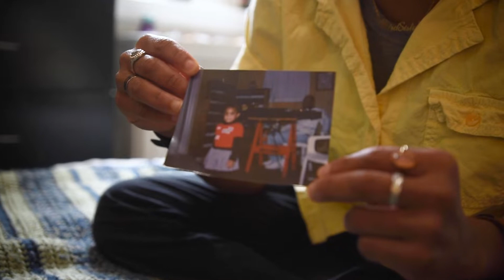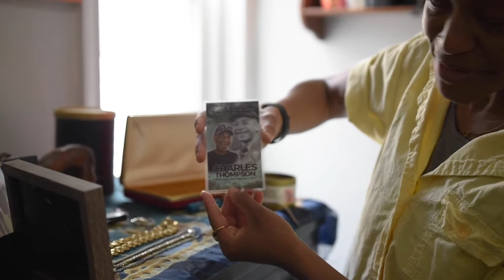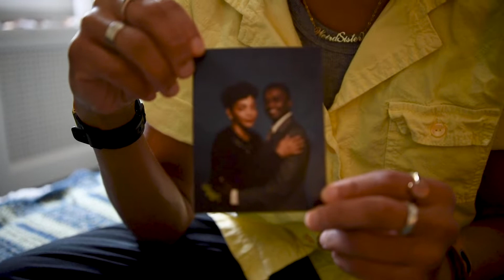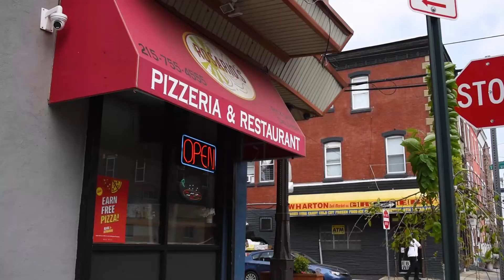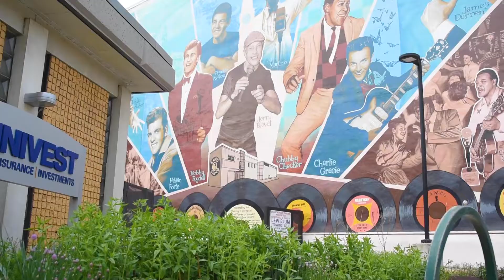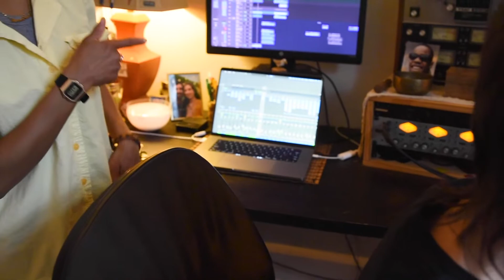Living The Golden Life : A Tribute To Jill Scott by Sug Daniels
This mini documentary was created as part of the Black Music City project. I chose to honor Jill Scott by documenting a day in my life as an artist ending with a studio session recording a cover of her hit single "Golden".

Black Music City, a collaboration of Philadelphia public music radio stations WXPN-FM and WRTI-FM and REC Philly, recognizes and honors the influence of Philadelphia Black music history by awarding grants for new creative works that it inspires.

BIG 'OL THANKS to...
Sam Nobles for creating music with me
Paige Walters for capturing this special moment in time with me
Ya'll are the best :)